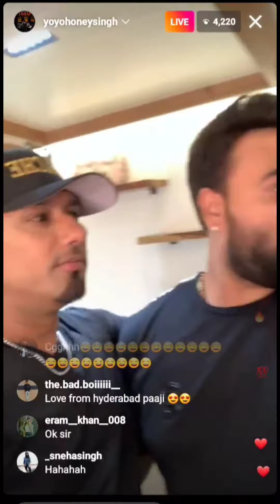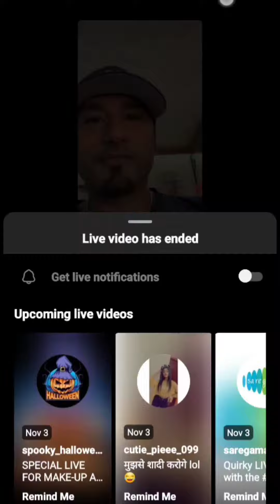yo yo honey singh live :talking about jaam song releases date and back to back upcoming songs soon